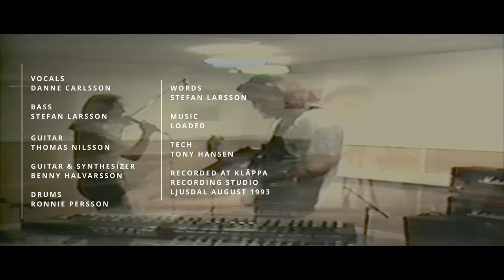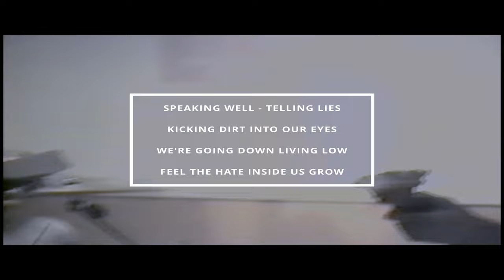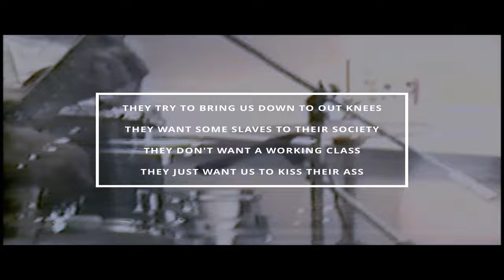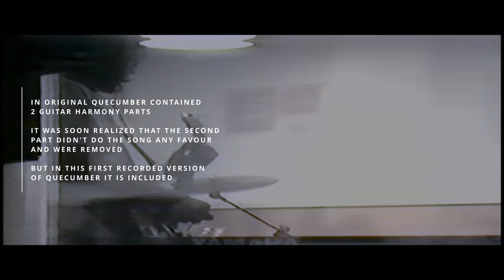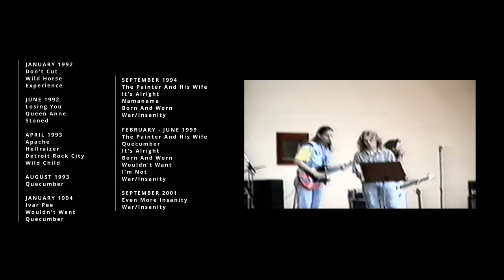Loaded - Quecumber 1993 [30th Anniversary Music Video]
The 1993 recording of the song "Quecumber"

00:00 Quecumber 1993
06:10 Credits
06:35 Quecumber Live April 1993

Vocals: Danne Carlsson
Bass: Stefan Larsson
Guitar: Benny Halvarsson
Guitar: Thomas Nilsson
Drums: Ronnie Persson

Lyrics: Stefan Larsson

Recorded at Kläppa Recording Studio in August 1993
Tech: Tony Hansen

Remastered in 2023 by ERP

Video by ERP

Photos in Video:
Photo Nr. 1 (in front of the barn, Kläppa, Ljusdal): Patrik Ekqvist
Photo Nr. 2 (backstage Ljusdals folkpark): Christer Nilsson
Thumbnail image (In front of Varpen, Långnäs, Bollnäs folkets park): Unknown

Quecumber Live April 1993 filmed by: Mikael Carlsson

Intro vocals recorded by: Stefan Karlsson at Solhuset, Ljusdal (voice unknown)
End credits sound recorded by: Loaded at Fenix rehearsal room